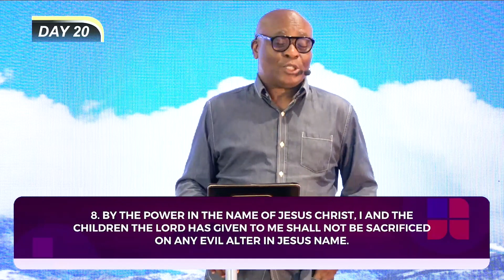DAY 20 | DIVINE PRESERVATION | PST. OLUMIDE ADEYILEKA | 30 DAYS PRAYER AND FASTING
Welcome to Day 20 of our annual prayer and fasting season, tagged 'Encounter God'. The Topic Today is 'Divine Preservation'.

If you would like to support this ministry and help us continue to reach people across the world,
Account: Name: Holy Ghost Christian Centre
Acc No: 31525409
Sort Code: 400735
Bank: HSBC

If you are joining us for the first time, and would like us to get in contact with you, please fill our attentance form

Here at The Elevation Point, our Mission is to raise and equip believers to live an outstanding value-added life in the society